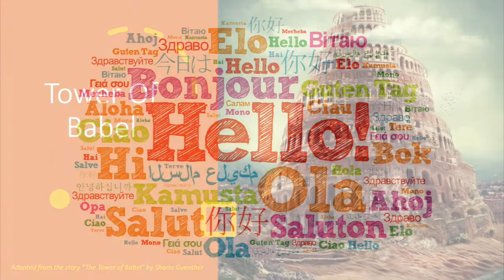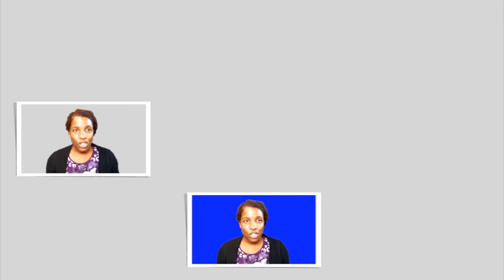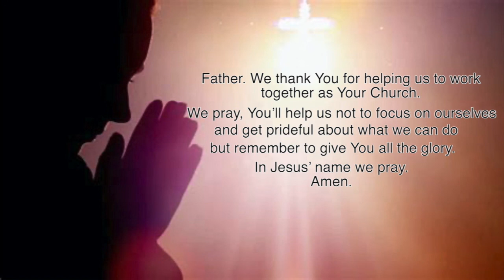Children's Story - Tower of Babel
For Educational and Church use Only.